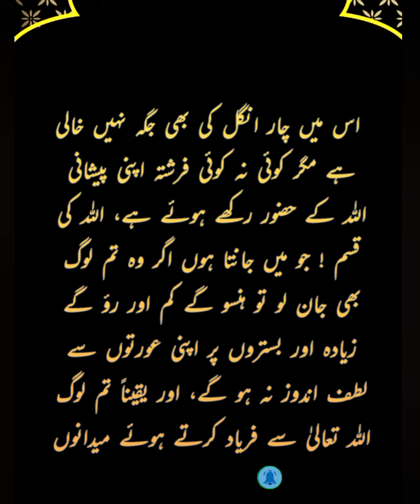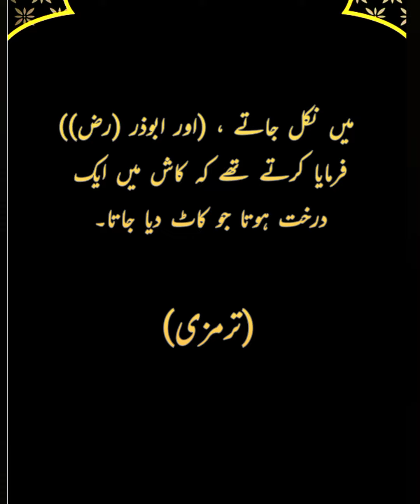Hansna Kam Kardo Gai Aur Rou Gai Ziayada || Tirmizi Sharif Ki Hadees || Ahadees Mubarak